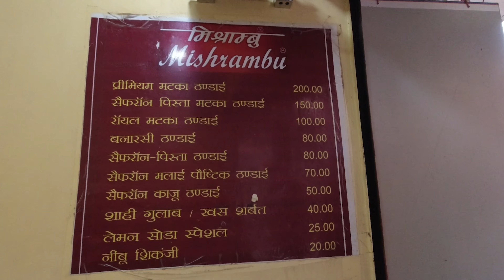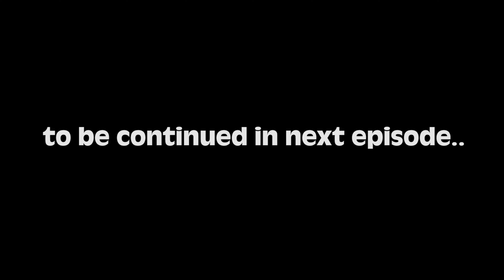Episode - 3 || Varanasi || All India Trip || Part 2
After the completion of 5 years in my current organization I planned an All India Trip with my cousin Vaibhav Punera & his wife Manisha. They both are newly married couple & its there honeymoon trip.

My humble friend Vivek Chaudhary helped me plan the complete Varanasi trip & we are thankful to him.

This is the 1st part of our Varanasi Trip.

Come lets travel india/bharat together !

Approx 9000 kms drive
36 days
15 States
22 Temples
20 Beaches
3 Union Territories
3 Islands
1 Cyclone
2 Covid Variants
2 Dham Yatra
3 Waterfalls
Countless Cuisines & Restaurants

जीवन में कभी कभी ही ऐसा होता है जब आपको आपके हर दिन का हिसाब पता हो और आप जसे पूरी शिद्दत से जिये। भारत यात्रा ने हमें हमारे देश के उस हिस्से से मिलाया जिसे हमने सिर्फ tv में देखा और सुना करते थे ।
हमारे देश की अलग अलग संस्कृति , पूजा शैली , खान पान सबकुछ एक अनोखा और अद्भुत एहसास था ।

लेकिन ये यात्रा अभी पूरी नही हुई है ।

Pichchar abhi baaki hai mere dost !!!